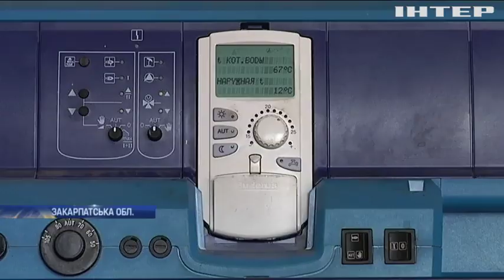Новости 7:00, выпуск за 25 ноября 2019 года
Дивіться у цьому випуску: Аварія за участю Миколи Кулеби: чиновник знаходиться у тяжкому стані. Закарпатці назвали вигоди від індивідуального опалення. "98 років - не час для відпочинку": лікар-довгожитель розповів про роботу у клініці.